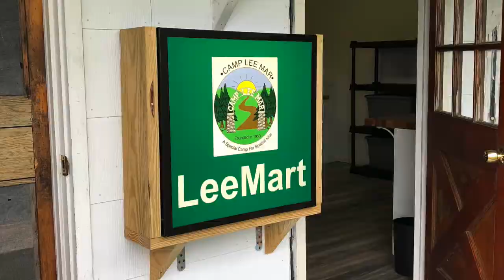Camp Lee Mar Open House 2018